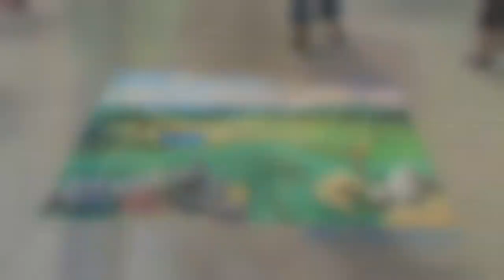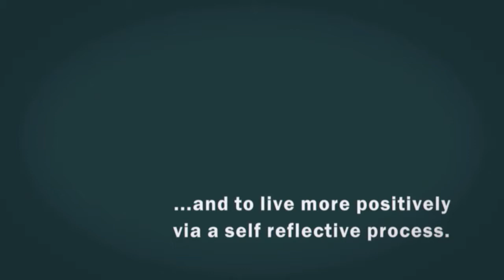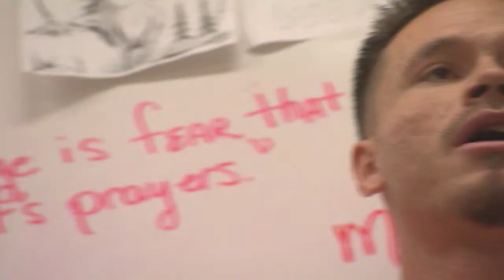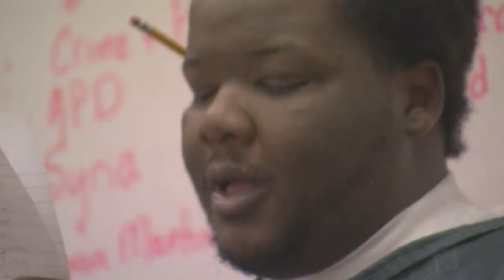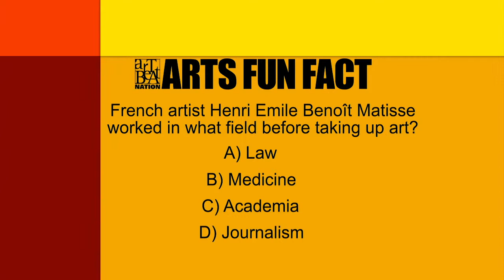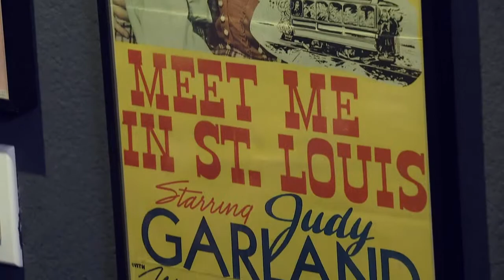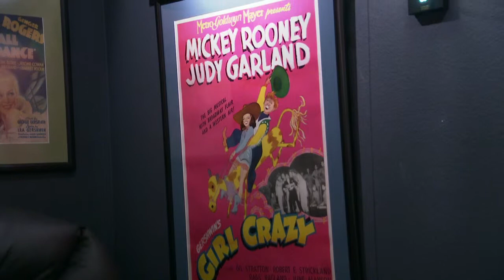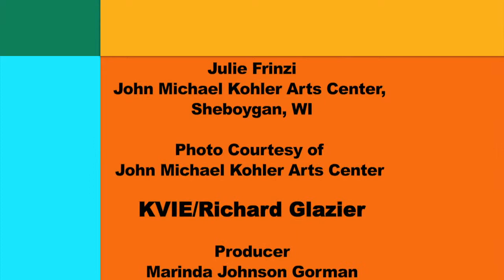ArtBeat Nation, Season 3 Episode 23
Artists take to the streets. Second chances arise through poetry. Find inspiration in an unlikely place and learn what makes a great pianist truly great.